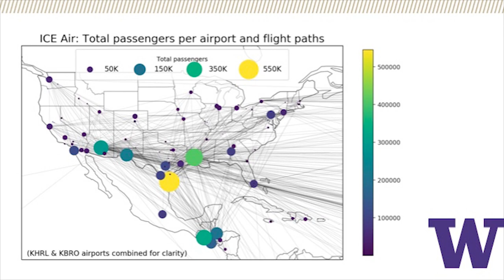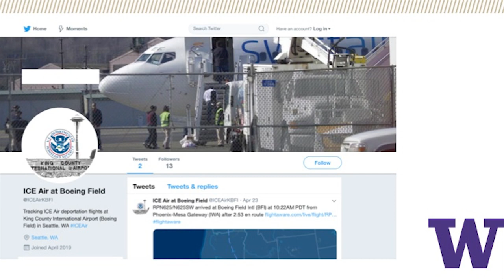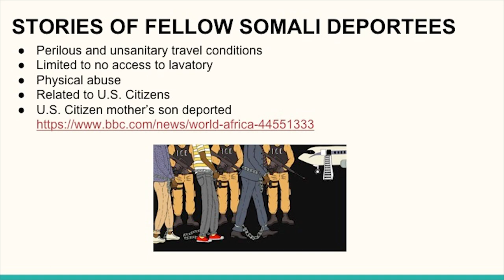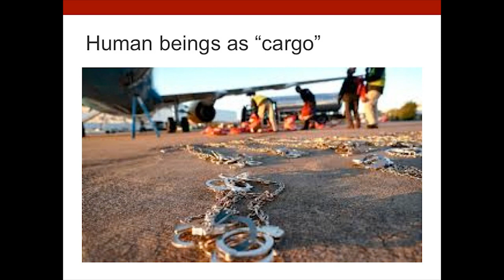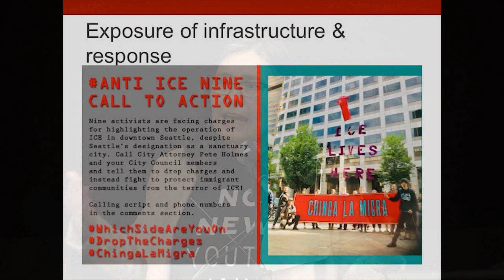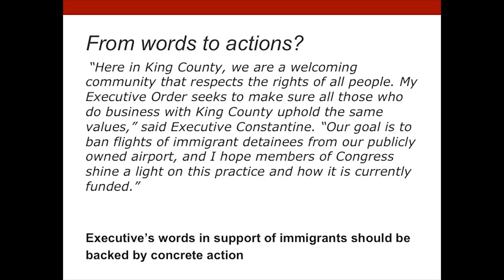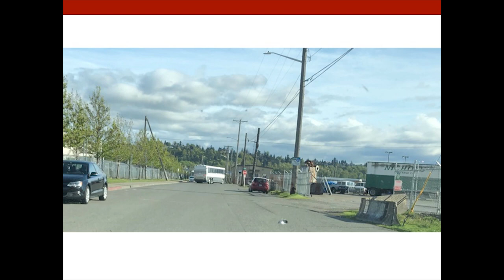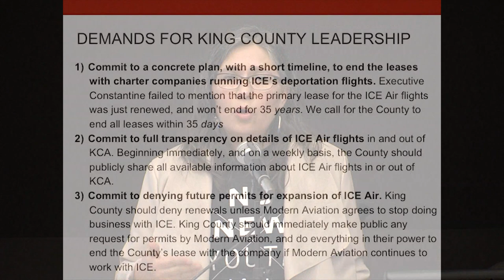Hidden in Plain Sight: ICE Air and the Machinery of Mass Deportation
The machinery of mass deportation, through which millions are separated from their families and communities, is hidden in plain sight. Each year, Immigration and Customs Enforcement removes tens of thousands of people from the US on private charter flights operated out of airports across the country, including Boeing Field in King County. Reports have surfaced of egregious human rights abuses on some flights, and violations of immigrants' rights to due process are routine. Using the Freedom of Information Act, UW student researchers and the UW Center for Human Rights obtained ICE's national database tracking these flights, and are following the money to document the corporations and municipalities that profit from ICE Air's deportation flights.

Join us for a very special presentation and the release of our report.Speakers include:

Angelina Godoy, Director, UW Center for Human Rights
Hamdi Mohamed, Director of Constituent Services, Office of Congresswoman Pramila Jayapal (WA-07)
Bunthay Cheam, community organizer with the Khmer Anti-Deportation Advocacy Group of Washington and storyteller
Maru Mora Villalpando, co-founder of La Resistencia (formerly Northwest Detention Center Resistance)